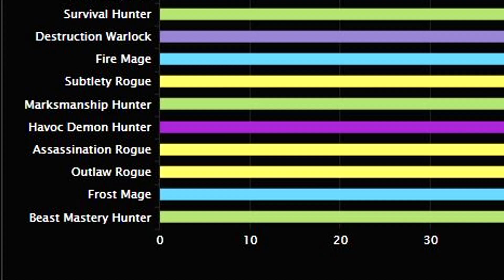Is OUTLAW a Meme? (What Should You Play?) - WoW Legion 7.3